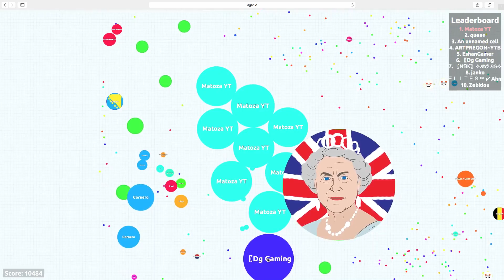Agar.io | Pro Rush!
Playing With My Firend !